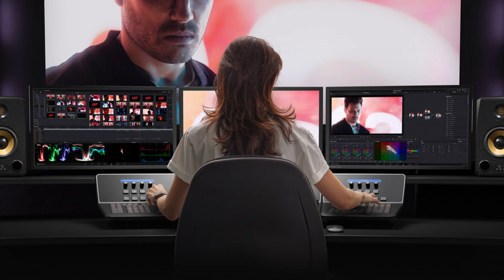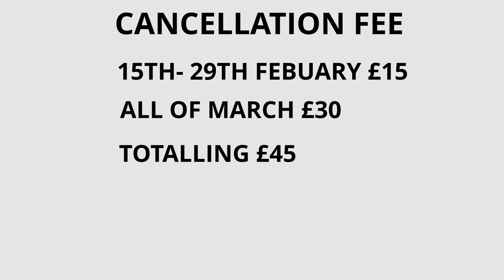How to Cancel Adobe Subscription Without Paying the Cancellation Fee (Step-by-Step Guide)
Tired of paying for your Adobe subscription but worried about the cancellation fee? In this video, I’ll show you exactly how to cancel your Adobe Creative Cloud subscription without paying the early termination fee. Avoid hidden charges and unnecessary fees with these simple steps!

What you’ll learn:
 • How to cancel Adobe subscriptions easily.
 • Tips to avoid Adobe’s early cancellation fees.
 • How to negotiate with Adobe customer support.
 • Cancel Adobe Creative Cloud annual plans without extra costs.

Don’t let the cancellation fee stop you! Follow this guide to quit your Adobe plan the right way and save money.